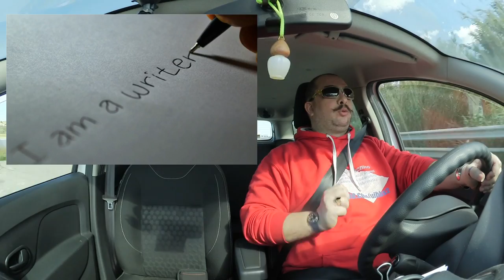YouTube Poop: arte, o violazione di copyright? - DdVotr 114